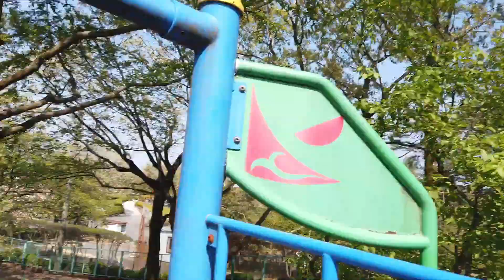しずくちゃんの休日♪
遊具が好きです♪